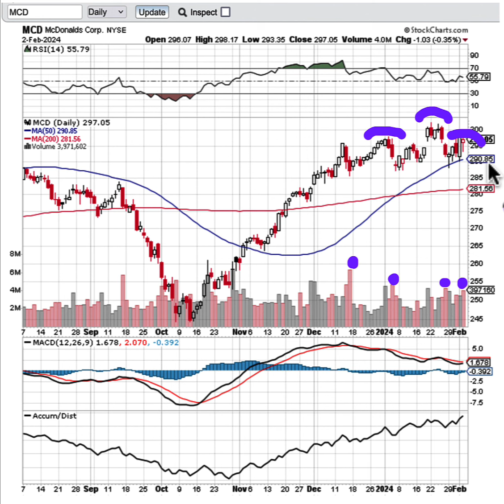MCD EARNING REPORT AND CHART IN FOCUS